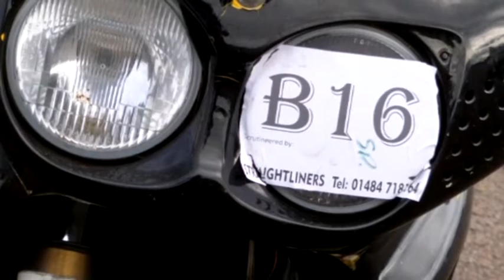Bike Cam HD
Santa Pod Raceway